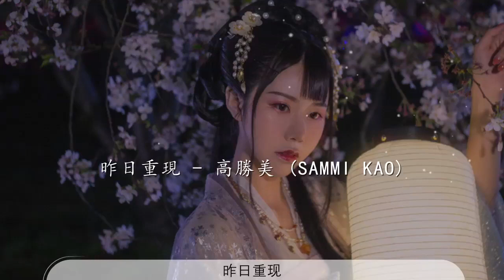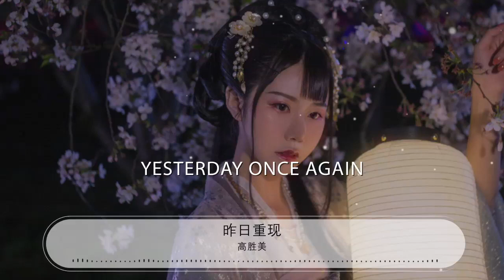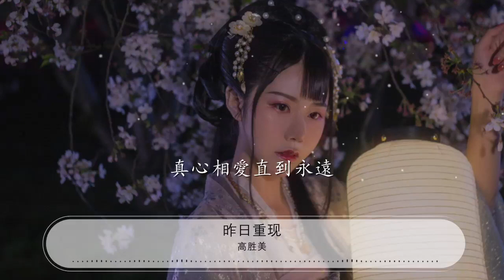昨日重現 - 高勝美『讓昨日重現 昨日重現』【動態歌詞Lyrics】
高勝美

00:00 昨日重現 - 高勝美 (Sammi Kao)
00:21 輕輕地合上我的雙眼

00:27 追着記憶慢慢的還原

00:31 飛在時空交接的一瞬間
00:36 我瞥見那張吻過的臉

00:41 柔柔地撫慰你的思念

00:46 萬般愛戀靜靜地纏綿

00:51 伴隨流星劃過的一陣煙
00:55 風成全我倆許下的願

01:03 讓昨日重現
01:06 昨日重現

01:08 讓所有感動再來一遍

01:13 相識到相戀
01:15 一如當年

01:18 嶄新時光懷舊情緣

01:22 讓昨日重現
01:25 昨日重現

01:28 讓懷抱溫柔越久越甜
01:32 夢何必誓言
01:35 何須改變

01:38 真心相愛直到永遠

02:05 輕輕地合上我的雙眼

02:11 追着記憶慢慢的還原

02:15 飛在時空交集的一瞬間
02:20 我瞥見那張吻過的臉

02:25 柔柔地撫慰你的思念

02:30 萬般愛戀靜靜地纏綿
02:35 伴隨流星劃過的一陣煙
02:39 風成全我倆許下的願

02:47 讓昨日重現
02:50 昨日重現

02:53 讓所有感動再來一遍

02:57 相識到相戀
03:00 一如當年

03:02 嶄新時光懷舊情緣

03:07 讓昨日重現
03:09 昨日重現

03:12 讓懷抱溫柔越久越甜

03:17 夢何必誓言
03:19 何須改變

03:22 真心相愛直到永遠

03:29 Yesterday once again

03:34 啦

03:38 Yesterday once again

03:44 啦

03:48 讓昨日重現
03:51 昨日重現

03:53 讓懷抱溫柔越久越甜

03:58 夢何必誓言
04:00 何須改變

04:03 真心相愛直到永遠

04:10 夢何必誓言
04:12 何須改變

04:15 真心相愛直到永遠